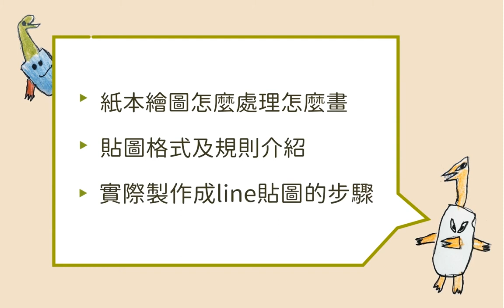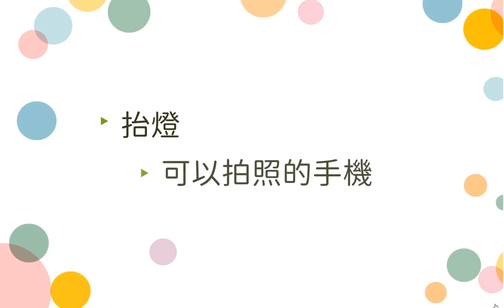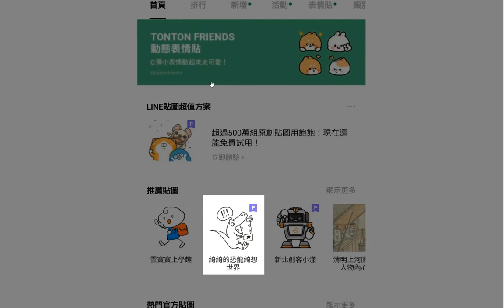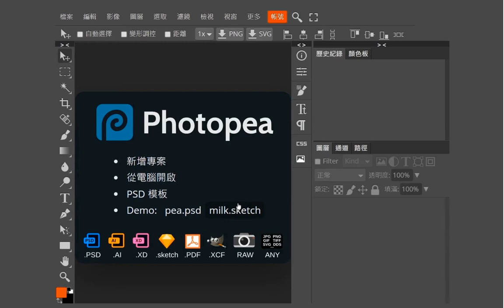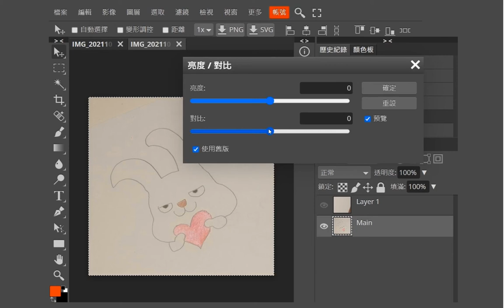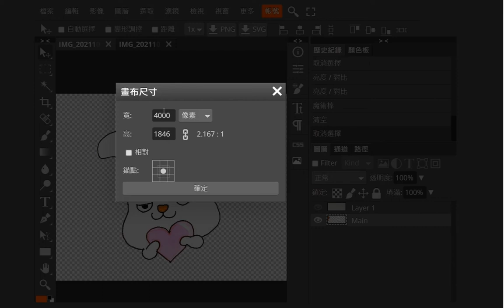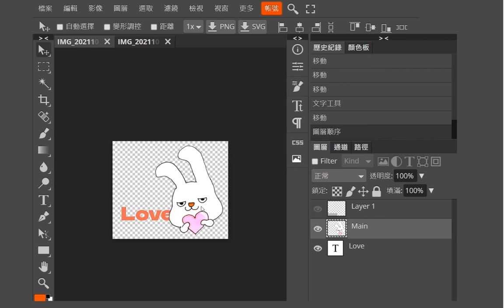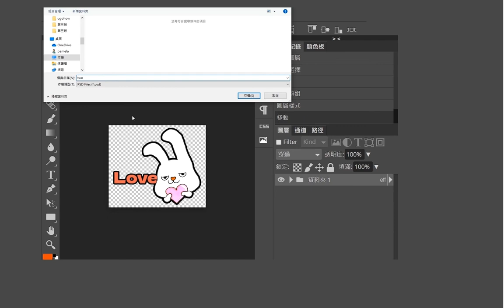紙本塗鴉變Line的貼圖_Line 貼圖的第一堂課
Line 貼圖的第一堂課
孩子的隨手創作常讓父母親驚豔不已，這堂課要教大家如何將孩子在紙上的塗鴉製作成可以傳給親朋好友的line貼圖唷!